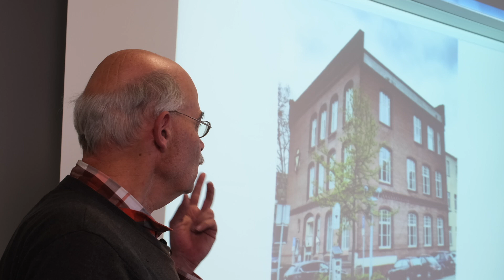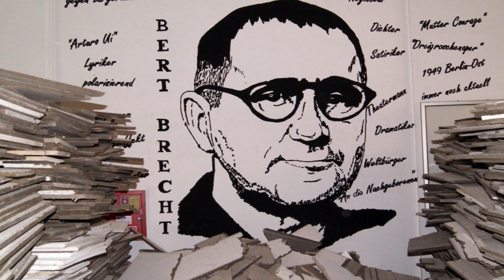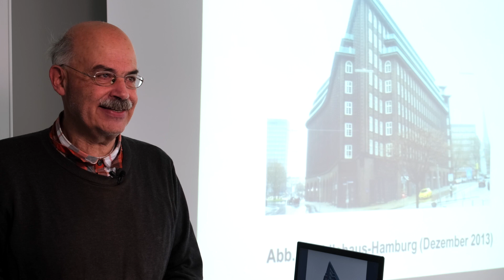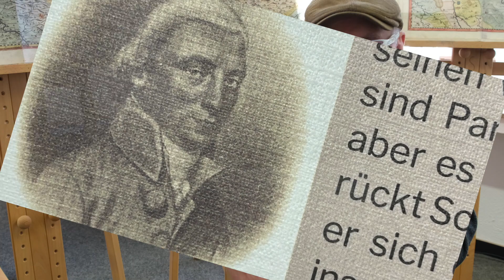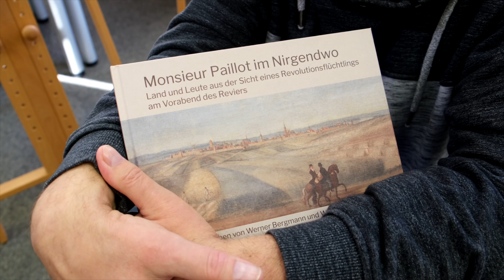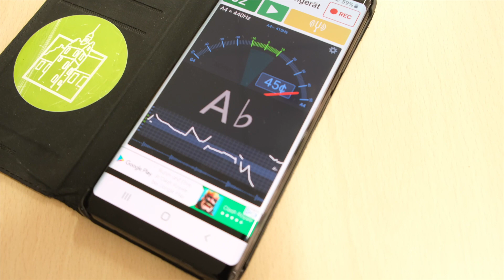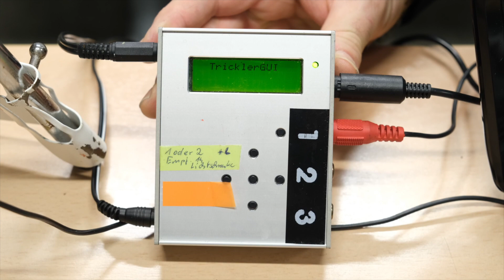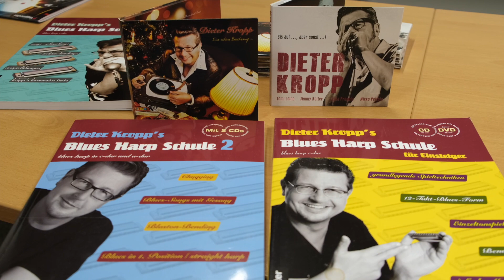KulturKucken: Kunst & Kultur in der VHS Oberhausen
KulturKucken Oberhausen: Kunst & Kultur in der VHS Oberhausen

Kunst und Kultur sind gerade in der Volkshochschule Oberhausen kein Fremdwort und genau aus diesem Grund nehmen wir euch heute mit auf einen Rundgang mit vielen feinen Kulturhäppchen zum Schauen, Hören und Mitmachen. Es gibt Bert-Brecht-Haus-Geschichte mit Ingo Dämgen, Franzosen in Oberhausen als Geschichte mit Werner Boschmann, Tröpfchenfotografie mit Ralf Hallay, Ukulele Unterricht mit Jutta Stzalka, Blues Harp mit Dieter Kropp, Makramee mit Mona Wünsch und ein Weihnachtsgedicht mit Jürgen Hinninghofen. Wenn ihr jetzt genauso gespannt seid wie wir, dann schaut doch mal rein. Film und Schnitt sind durch Tom Thöne erfolgt.

Eine Initiative von OWT Oberhausener Wirtschafts- & Tourismusförderung GmbH und dem Kulturbüro der Stadt Oberhausen